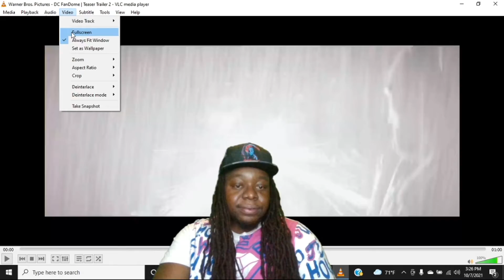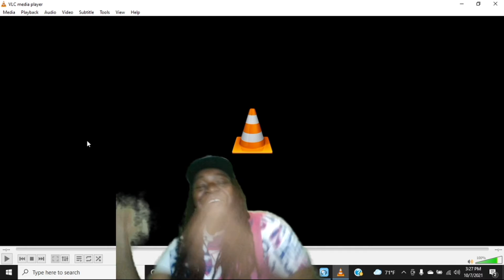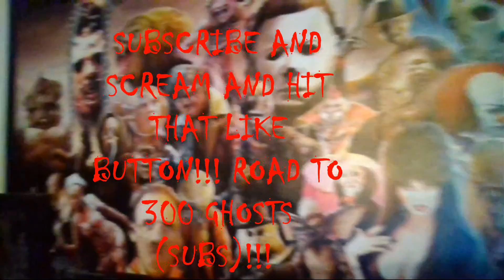DC FANDOM 2021 TEASER TRAILER REACTION